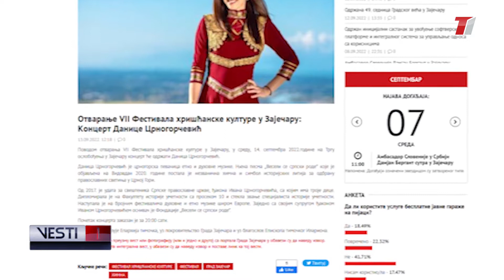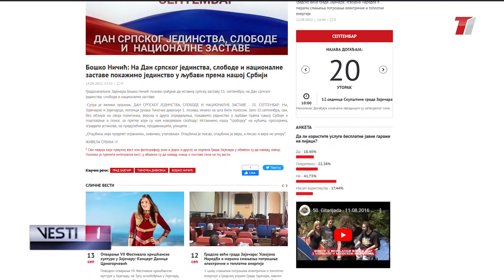VESTI T1 za 14.09.2022.